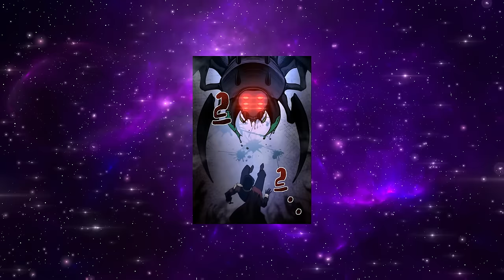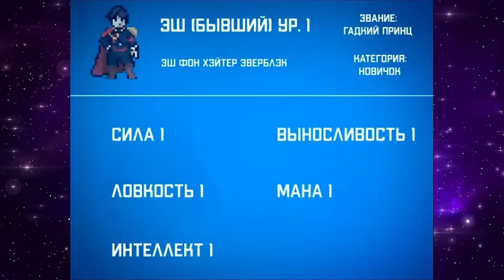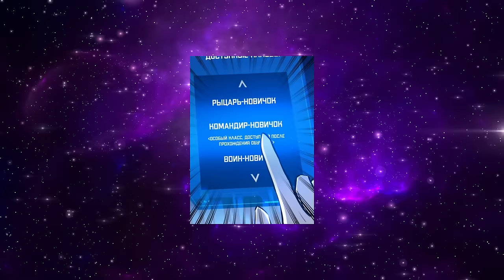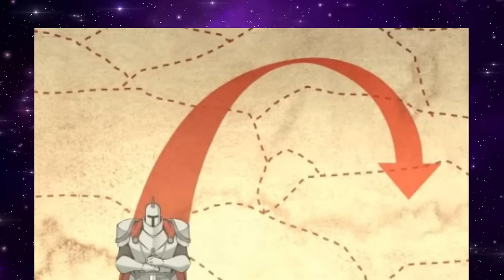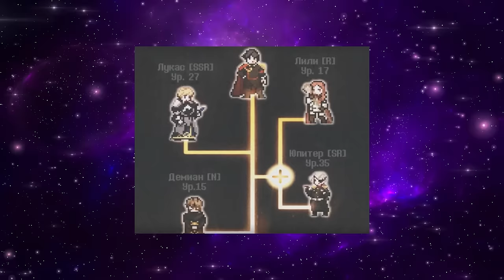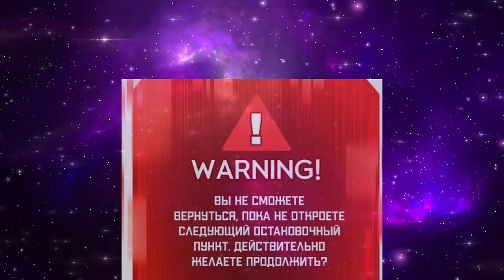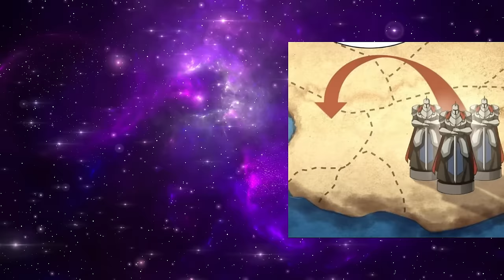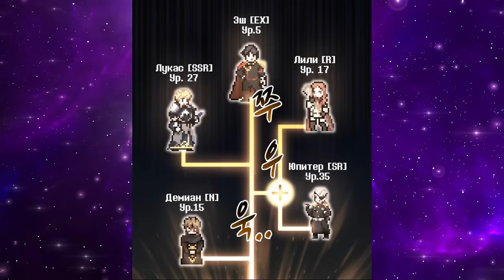Loser was reborn in the most difficult game in the world and became a SSS rank knight | Manhwa Recap